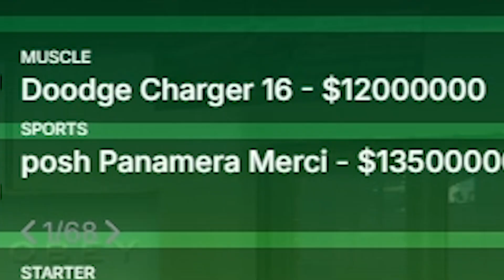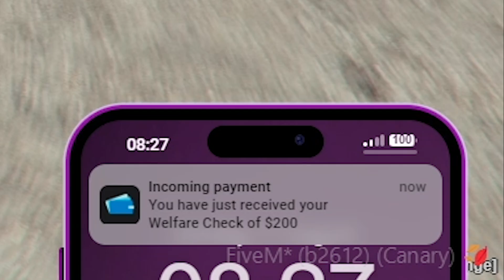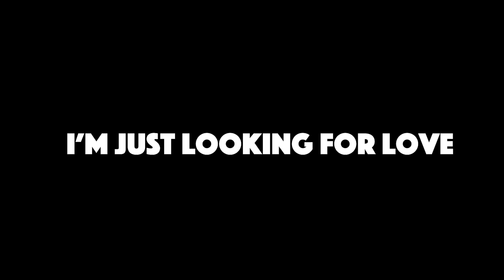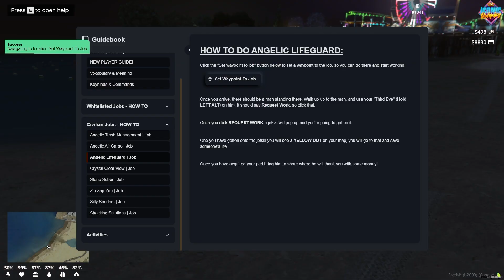So I Tried GTA 5 RP in 2024...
Trying GTA 5 RP in 2024...

00:00:00 - Introduction to GTA 5 RP
00:00:19 - First Server Exploration
00:00:40 - Character Creation and Initial Gameplay
00:01:12 - First Encounter with Chaos
00:01:17 - Acquiring a Gun
00:01:22 - Struggle to Find a Car
00:01:37 - Experiencing the Chaos of the Server
00:03:15 - Exploring the Map
00:04:04 - Bank Robbery Attempt
00:04:06 - First Attempt at Crime
00:04:58 - Experiencing the High Speed of the Game
00:05:13 - Reckless Driving and Consequences
00:07:31 - Getting Banned and Trying a New Server
00:07:31 - Joining a More Realistic RP Server
00:07:35 - Exploring New York City Server
00:08:44 - Struggle to Find a Car in New York City Server
00:08:55 - Exploring the City on Foot
00:10:42 - Getting a Vespa
00:11:42 - First Encounter with a Gang
00:12:06 - Getting Run Over and Hospitalized
00:15:20 - Joining a Free Roam Server
00:15:32 - Spawning a Supercar
00:16:12 - Messing Around with Weapons
00:16:51 - Discovering the Rail Gun and Other Weapons
00:17:21 - Spawning and Testing Various Vehicles
00:18:34 - Role-playing as a Policeman
00:19:26 - High Speed Police Chase
00:20:07 - Attempting to Survive with Five Stars
00:20:25 - Spawning a Tank and Causing Chaos
00:21:15 - Losing Stars and Ending the Gameplay

Have the best day! You're an absolute legend!